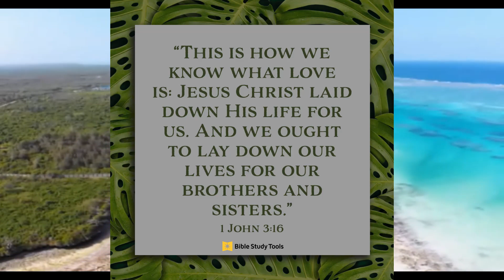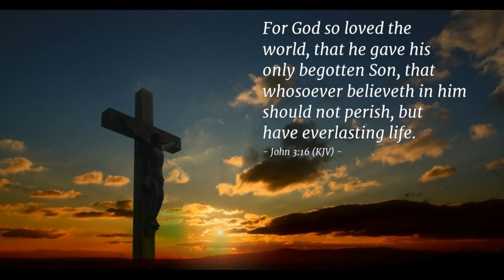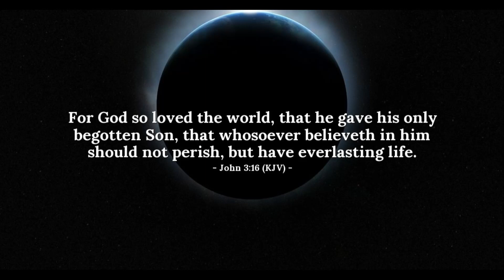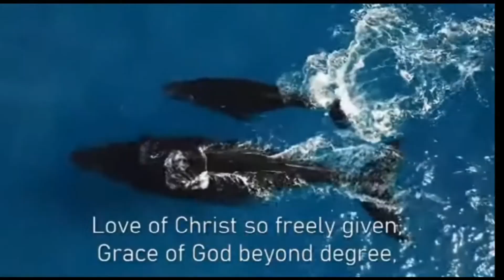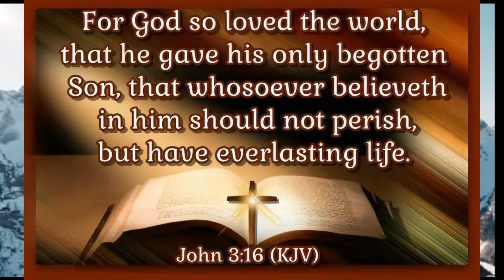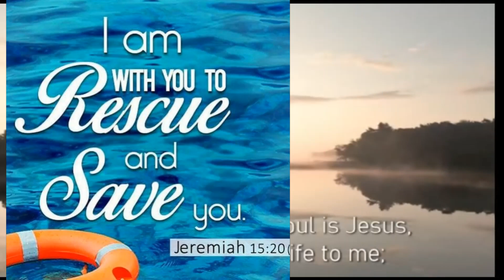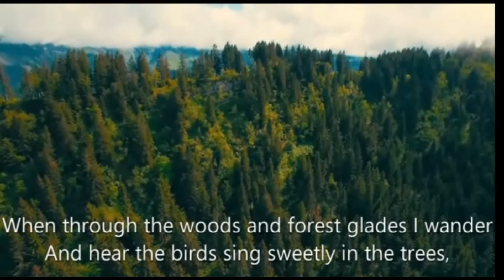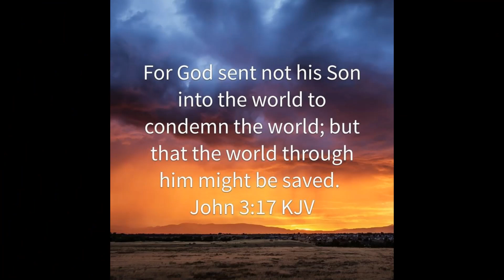JOHN 3 16 Oliver Wilson the Preacher